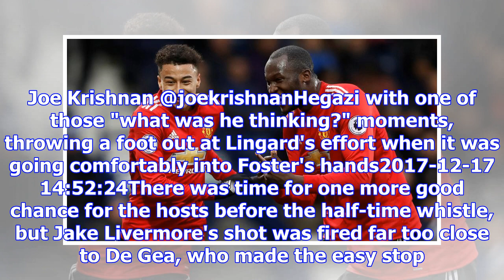Romelu lukaku, jesse lingard's goals see manchester united past west brom 2-1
OLI SCARFF/Getty ImagesWest Bromwich Albion almost completed a late comeback during Sunday's Premier...